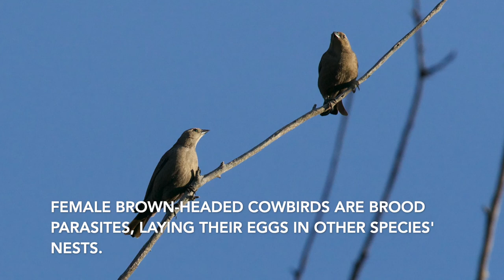Springtime Birds - Blue Sky Ecological Reserve, Poway, CA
A morning of birding-by-ear with friends at Blue Skies Ecological Reserve in Poway, CA.  Grateful to kind friends who give so freely of their expertise and experience in sharing their knowledge of bird calls and sounds.

Photos/video: Jane Mygatt
Bird song recordings by San Diego birder Paul Marvin taken from Xeno-canto.org
Paul Marvin, XC639453.
Paul Marvin, XC656292.
Paul Marvin, XC580820.
Paul Marvin, XC710941.
Paul Marvin, XC482295.
Paul Marvin, XC576855.
Source: Peterson Field Guide to Bird Sounds of Western North America by Nathan Pieplow
Buena Vista Audubon (BVAS)